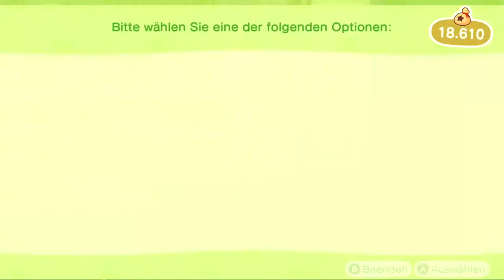Geh mir NICHT AUF DIE NERVEN RÜDIGER in ANIMAL CROSSING: New Horizons | Tag 54